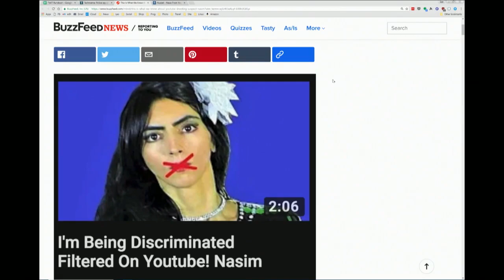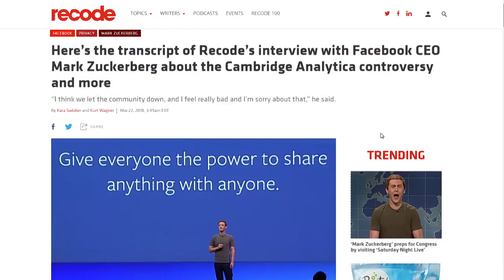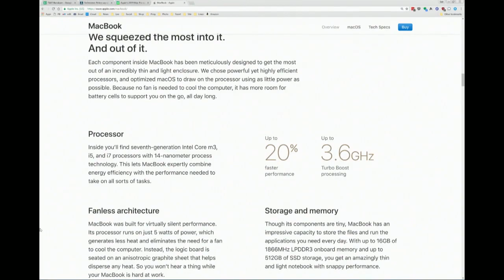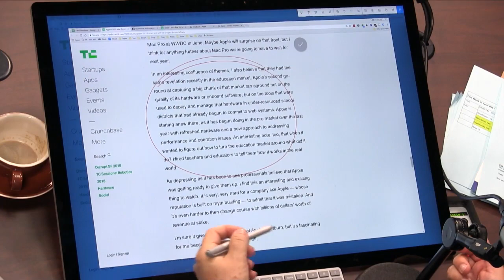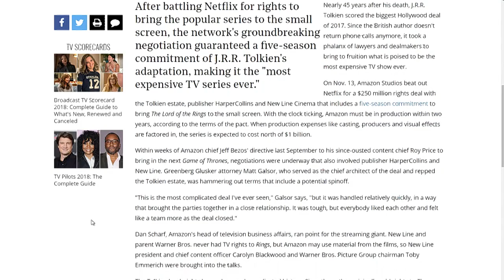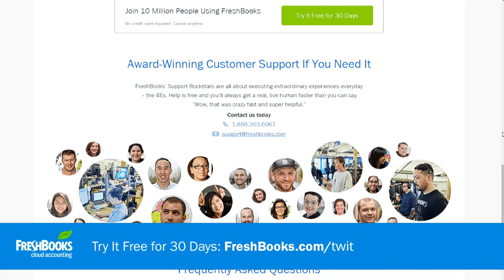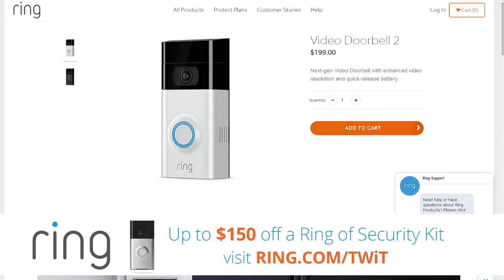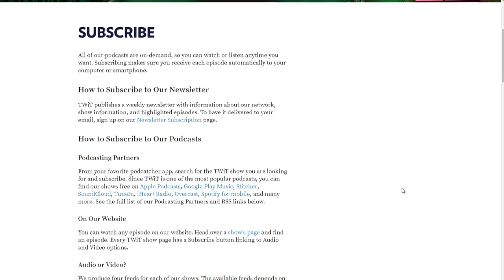This Week in Tech 661: The Ant Man Canon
Facebook issues the latest in a long string of apologies.YouTube shooter and the lure of fame. Apple plans its own chips for 2020, Mac Pro for 2019. Is Amazon spending too much on video? Terry Myerson out at Microsoft - the end of the Windows era. FBI seizes Backpage.com.